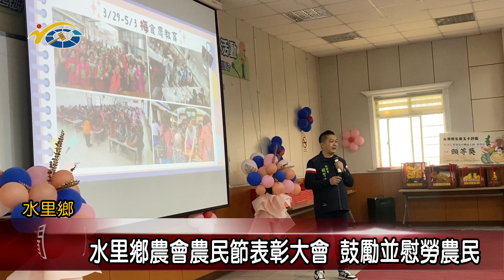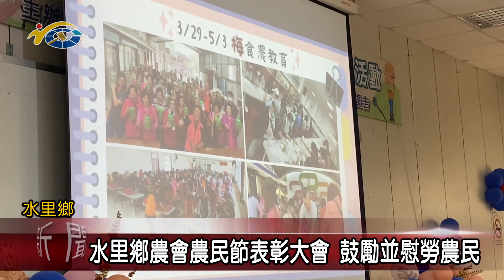水里鄉農會農民節表彰大會 鼓勵並慰勞農民 議員陳淑惠出席活動